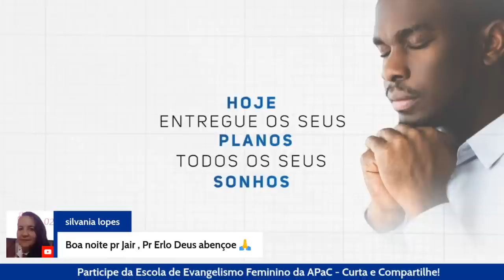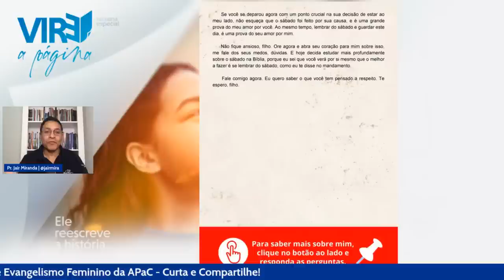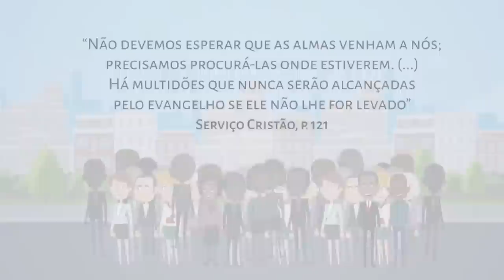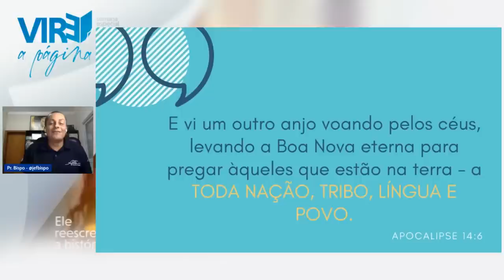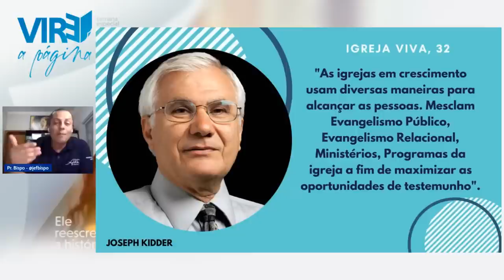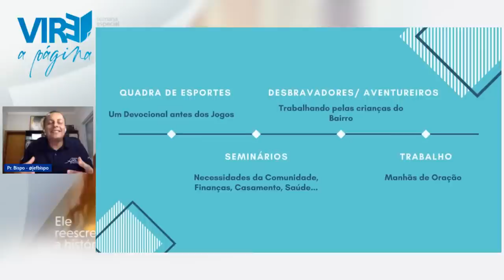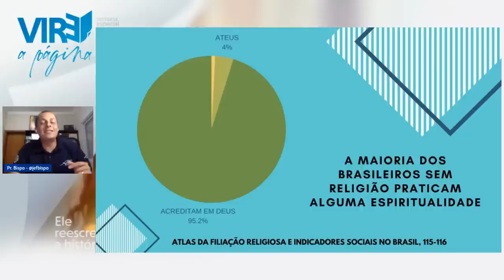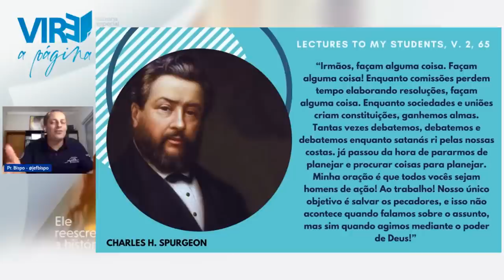Escola de Evangelismo Feminino 2023 - Ep. 3 - Pr. Jefferson Bispo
Participe dessa série especial de capacitação para o Evangelismo Feminino em 2023. Todas as quintas, receberemos convidados especiais que irão apresentar temas importantes sobre evangelismo.